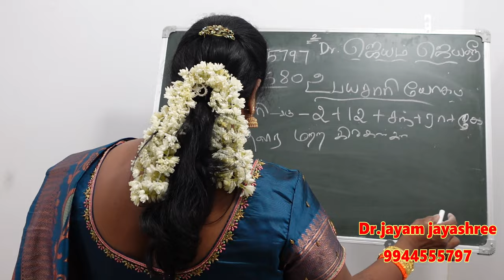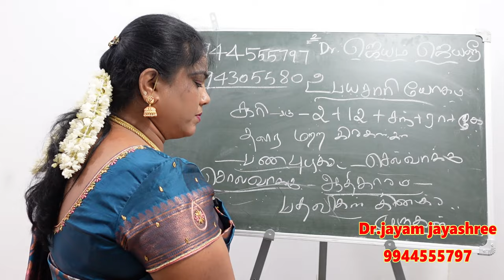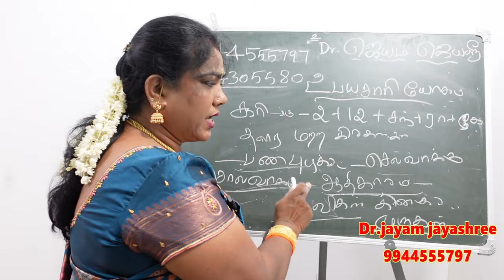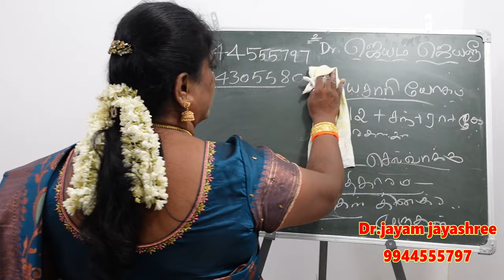உங்கள் ஜாதகத்தில் இந்த யோகம் இருக்கா உபயசாரி யோகத்தின் சிறப்புகள் | ubayasari yogam